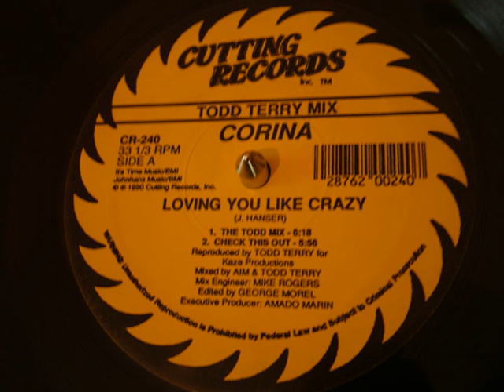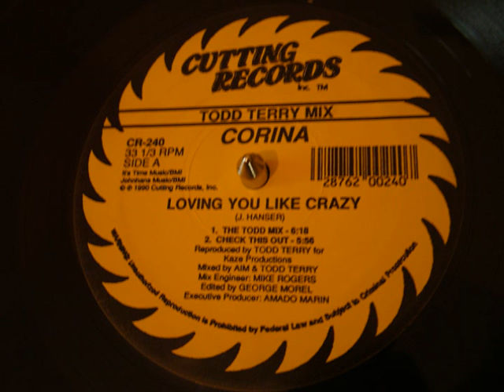Corina - Loving You Like Crazy